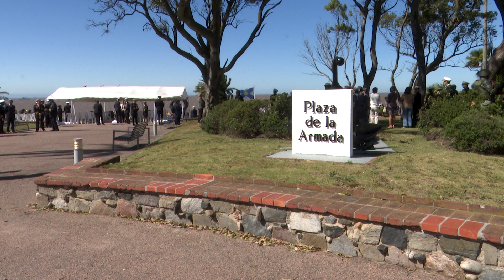Presidente Lacalle Pou asistió a conmemoración del Día de la Armada Nacional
Imágenes de la ceremonia conmemorativa del Día de la Armada Nacional, a la que concurrieron autoridades nacionales y de esa fuerza. En la ocasión, se entregó la medalla Armada Nacional al personal superior y subalterno retirado. El presidente de la República, Luis Lacalle Pou, colocó una ofrenda floral al pie del monumento en homenaje a los efectivos de esta fuerza caídos en el mar.